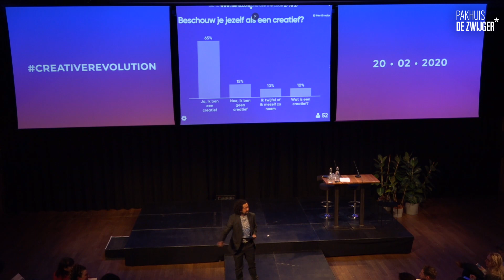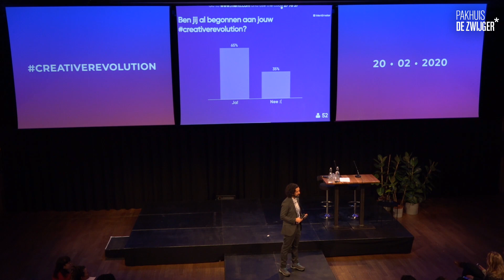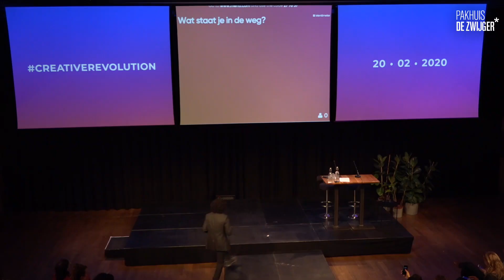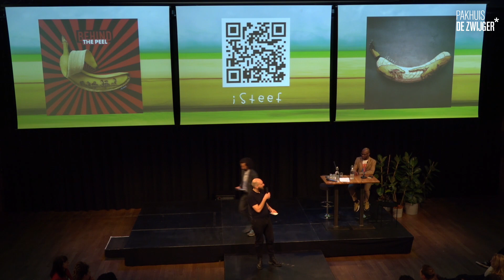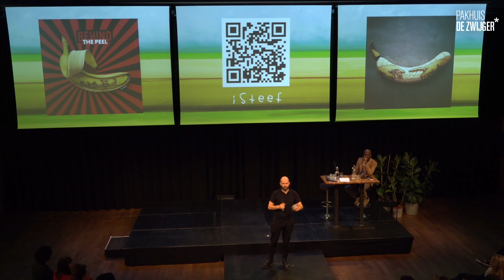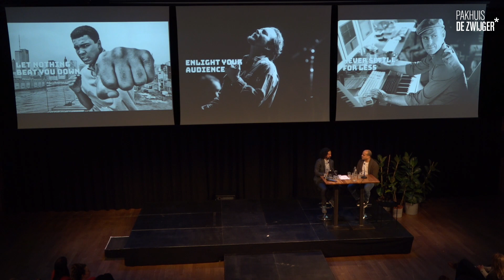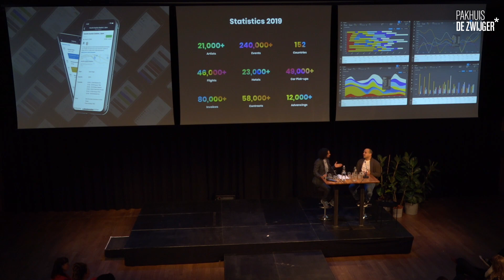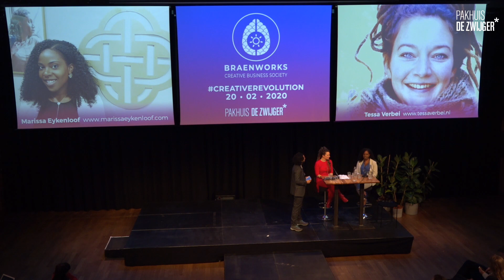PdZ x Braenworks: CreativeRevolution 2020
Hoe maximaliseer je creatieve potentie? Over de impact en waarde van creativiteit.

Het is 2020. Een tiental creatieve professionals studeren af aan de Braenworks Academy en staan aan het begin van hun CreativeRevolution. Een mooie aanleiding om de vraag te stellen: wat er gebeurt als we onze creativiteit als vertrekpunt nemen voor ons leven? Wat is de impact die we kunnen maken op onze omgeving? Hoe voeden en versterken we onze persoonlijke creativiteit om die (maatschappelijke) impact te kunnen maken? Welke rol speelt geld in die transitie en hoe kun je je creatieve waarde te gelde maken?